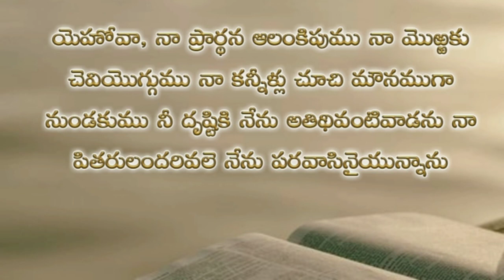Psalms 39th chapter in telugu | కీర్తనల గ్రంథము ముప్ఫై తొమ్మిదవ అధ్యాయము